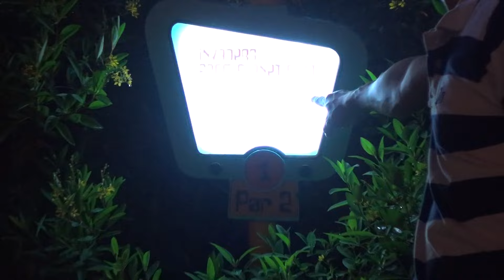Hollywood Drive in Golf Miniature Golf at Universal Studio Orlando 6